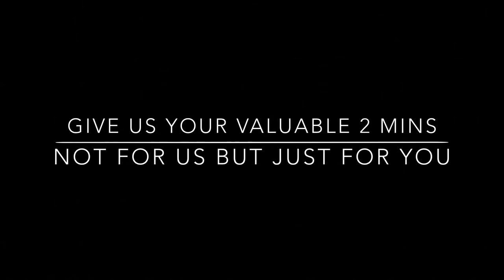Feedback Form | ACCA Remote Exam September 2020 | ACCA Exam Form Home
It is your first time were you had gone through such type of Exam and We hope you had gone well through your September 2020 ACCA Remote Exam.

Now it's time to share your experiance on the ACCA Remote Exam.

Use the Below Link and fillup the Feedback form -

Just Remember one thing, IT IS NOT FOR US BUT JUST FOR YOU.
Because YOUROPINIONMATTERS.
So take 2 minutes from your valuable time and fillup the form now.

KIndly note that the Feedback Report will be Submitted to ACCA.

Also Do not forget to watch our previous video on ACCA Remote Exam